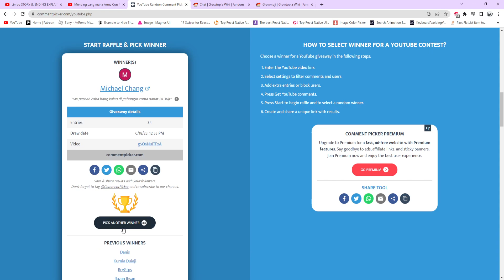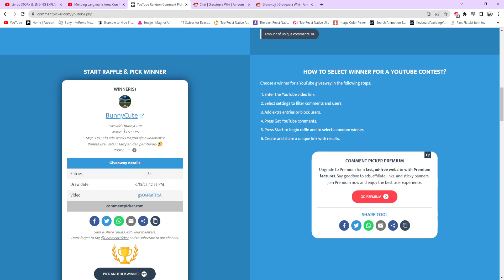Dari 3 item ini makan berapa lama break - Growtopia CreativePS